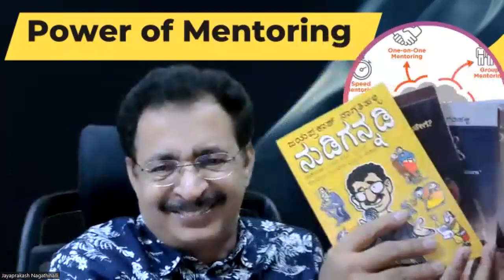POWER OF MENTORING